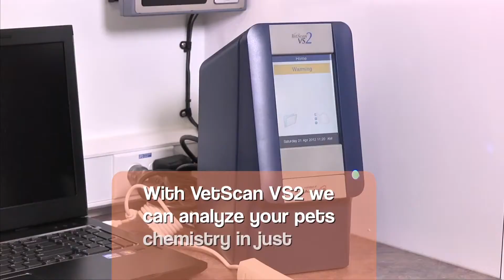Rolling Pet Vet Mobile Hospital Tour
Client:  Rolling Pet Vet
Notes:  We do 360 marketing and PR for Rolling Pet Vet.